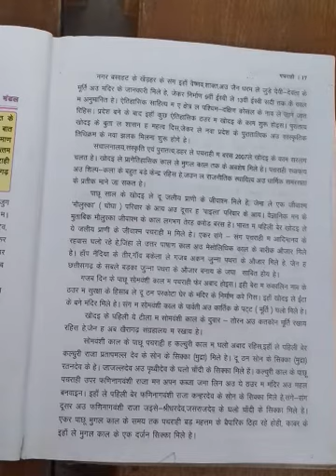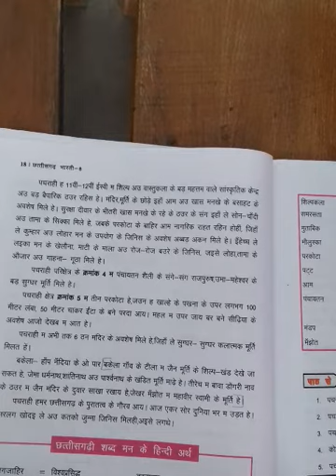पाठ पचराही भाग 2